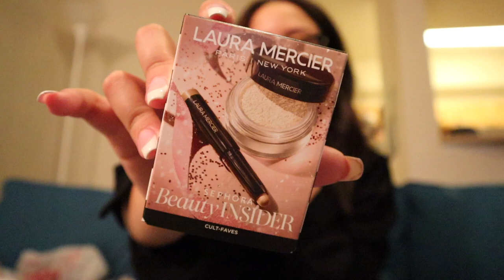PACK & PREP WITH ME FOR A CRUISE: new nails, target hauls, packing and more!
Come and pack with me for my Bahamas cruise! Got a new set of nails, toned my hair, went shopping and showed you what I packed.

LINKS FOR ITEMS TALKED ABOUT
Pool Towel Clips
Downy Wrinkle Releaser
Toiletry Bag
Luggage Tags
Magnetic Hooks